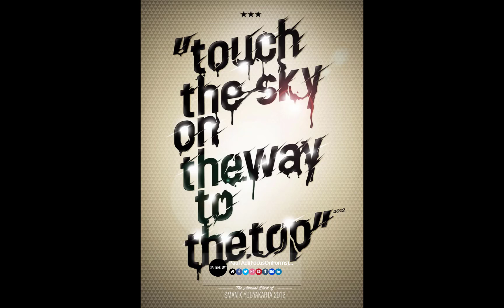Digital Paintings by Paul Adi(FocusOnForms)...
Artist : Paul Adi(FocusOnForms)...